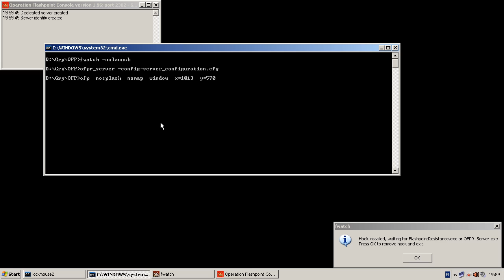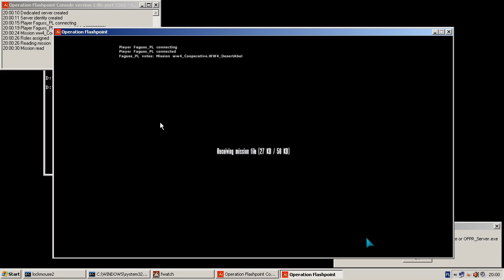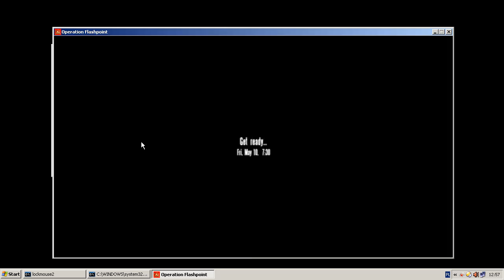Scripted Operation Flashpoint Restart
In development. Using Fwatch 1.11 to signal third-party program to reopen the game with given parameters.